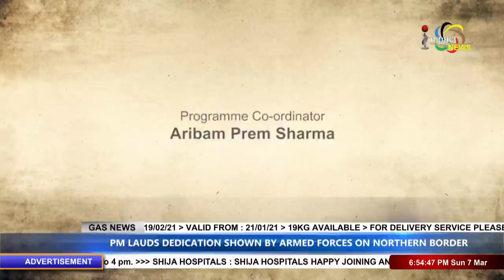"WOMEN IN LEADERSHIP" on Manung Hutna 07 MARCH 2021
Guests: Ningthoukhongjam Sabita
            Senior Journalist

     Nonibala Narengbam
    Convenor, WinG Manipur

   Host: Joyshree Usham
  Associate Editor, Impact News